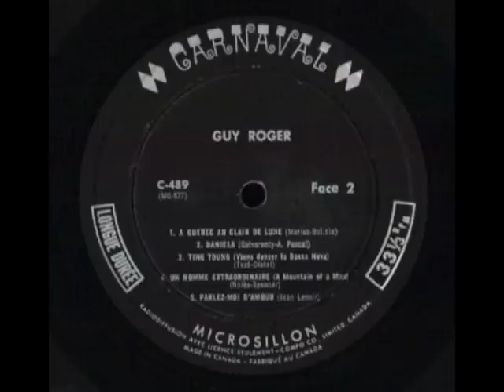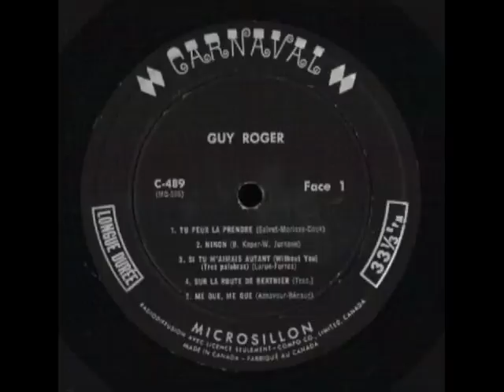GUY ROGER - UN HOMME EXTRAORDINAIRE (A Mountain Of A Man) - CARNAVAL C-489